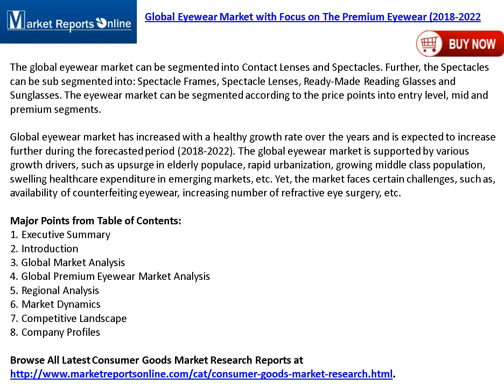Global Eyewear Market with Focus on The Premium Eyewear 2018-2022 Edition Report